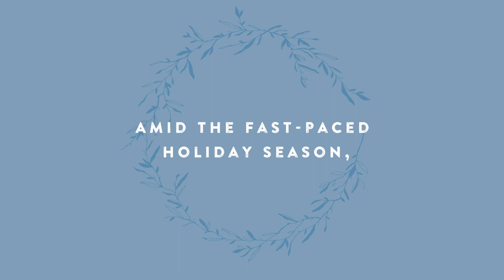TWC Holiday Card 2018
From all of your friends at Tad Ware & Company, we’d like to wish you a warm and happy holiday season!